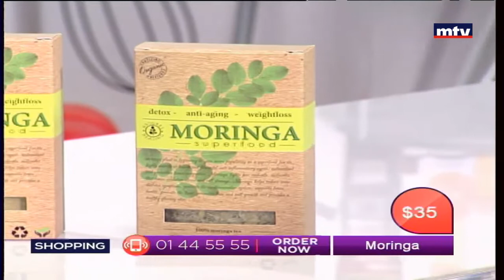Best Seller - 10/06/20107 - Part 1